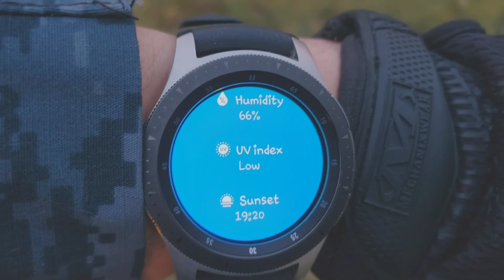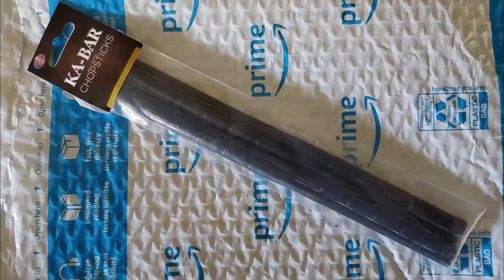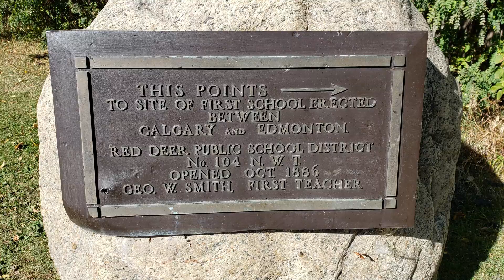First hike of fall 2020 in Red Deer, Alberta, Canada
I walk around and look at things. Enjoy watching me climb stairs and run out of oxygen. All in all it was a great hike around Red Deer, Alberta, Canada.